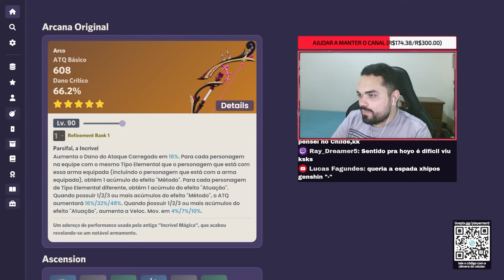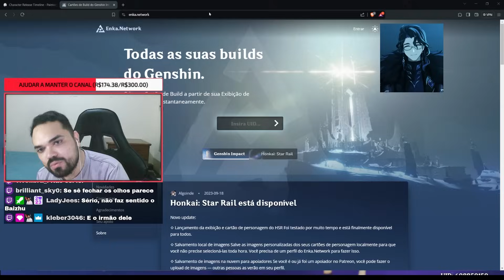OS PRÓXIMOS PERSONAGENS/BANNERS DA VERSÃO 4.6 - GENSHIN IMPACT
Olá senhoras e senhores, sejam bem vindos a mais um vídeo! No vídeo de hoje teremos OS PRÓXIMOS BANNERS QUE VÃO CHEGAR EM GENSHIN IMPACT! No momento atual do jogo temos uma grande diversidade de personagens retornando para Genshin impact. Descubra os próximos personagens que vão chegar no jogo para estar preparado para as seguintes versões. Entenda tudo agora, então  não perca porque esse vídeo está incrível!